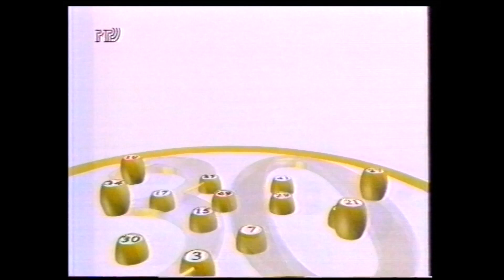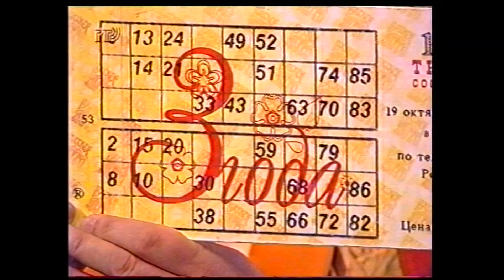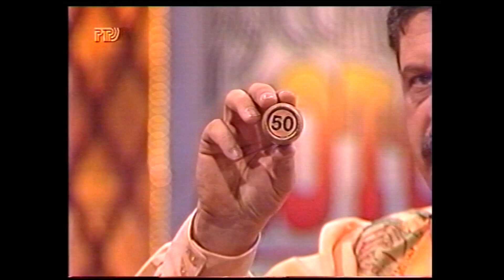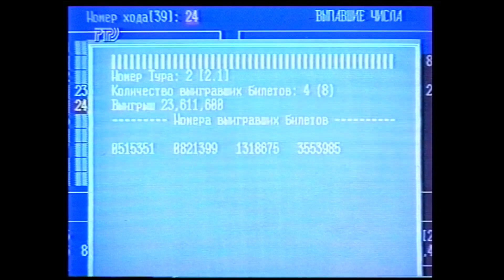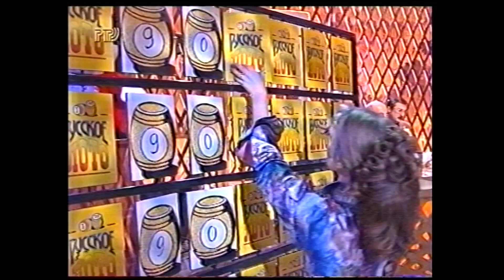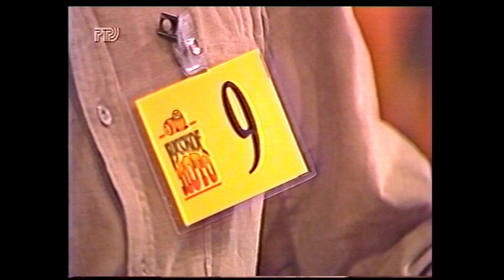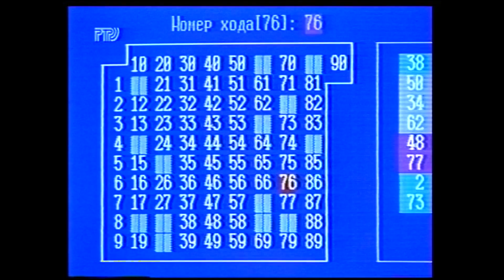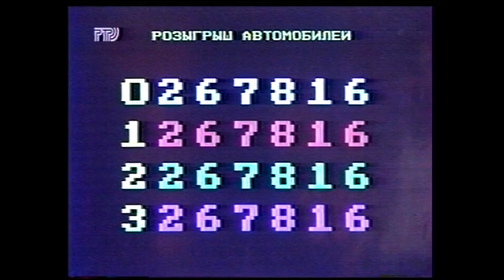158-й тираж Русского лото 19 октября 1997 года. В гостях Борис Краснов и хор им. Пятницкого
Три года Русского лото. В гостях Малик Салдулаев, Светлана Черенкова и др